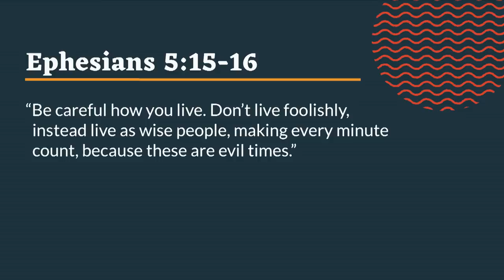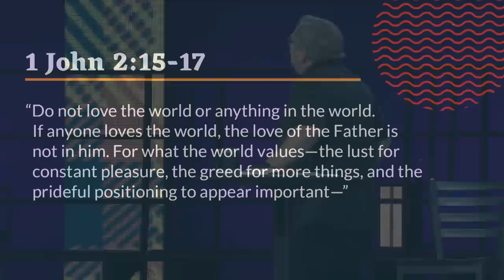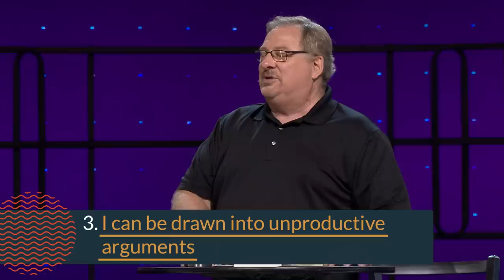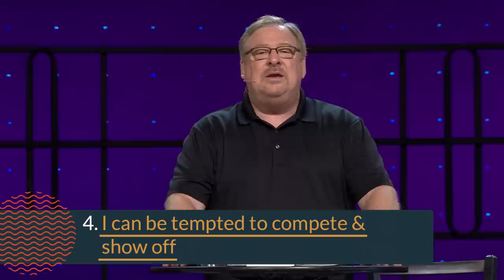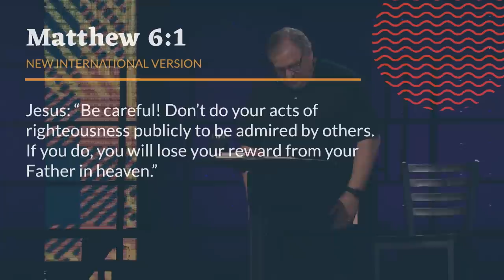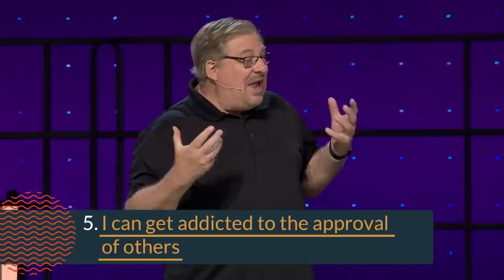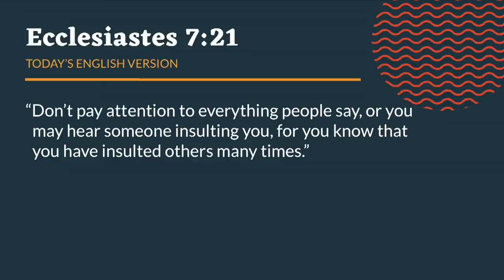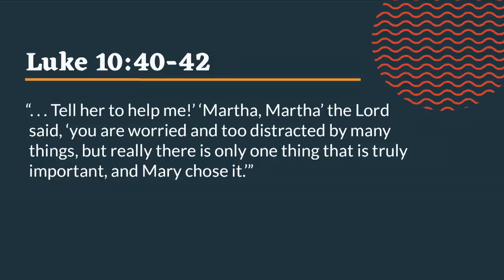"Being A Disciple In The Digital Age" with Pastor Rick Warren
Today, you have more technology in your pocket than NASA had when it sent astronauts to the moon in 1969. We all know the benefits of being in the digital age, but what about the downsides? In this message, Pastor Rick Warren will describe six spiritual hazards of digital tools, as well as five ways you can use your smartphone for God’s glory. You'll discover how you can use social media and technology with purpose.